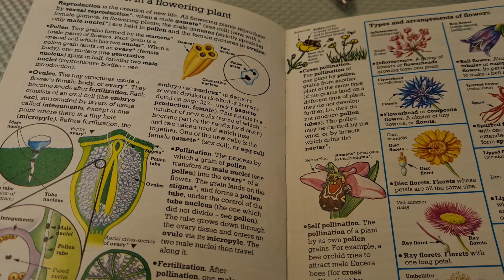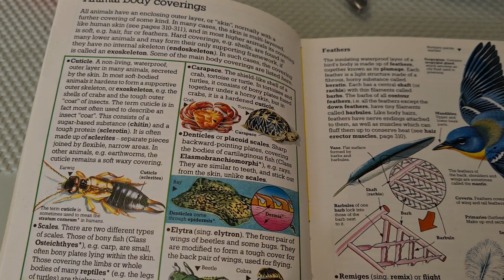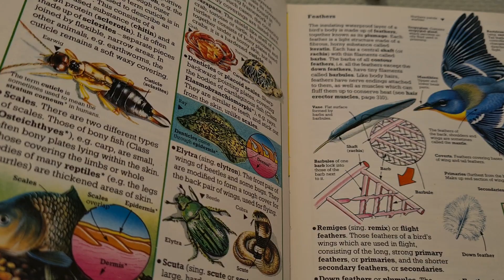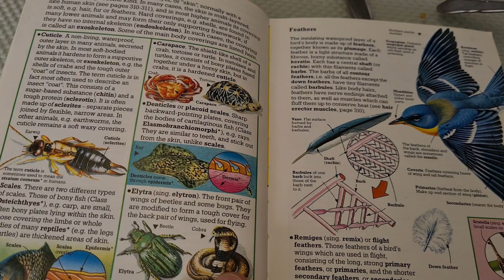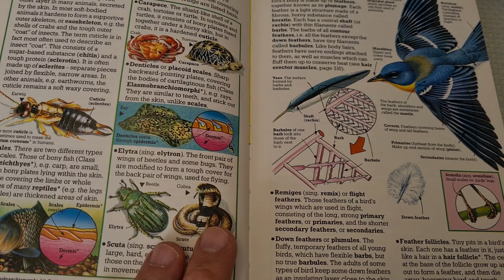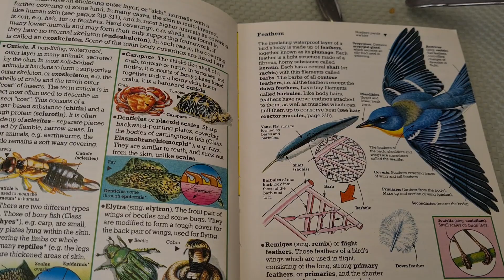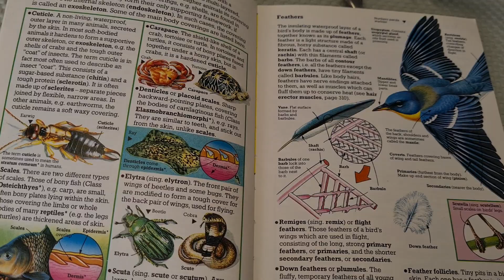لونة الشبل تتعارك مع أسماء الاخرس في مكتب بشارون الأسد البهرزي.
حصل ضرب بالصرامي في مكتب بشارون بين لونة الشبل واسماء الاخرس بعدما شاهدتها اسماء تداعب وترقص لبشارون وتطعمه. واستمرت المعارك لساعتين حتى تدخلت بثينة ثعبان وجلبت الحرس الروسي.١١/٣/٢٠٢٣.
ولونة اوضح انها عشيقة بوطين ولا يهمها بشارون. ولكن اسماء اتهمتها انها جاسوسة للمجلس العلوي الاعلى، للتخلص من اسماء وبشارون بعد كورنتهم.